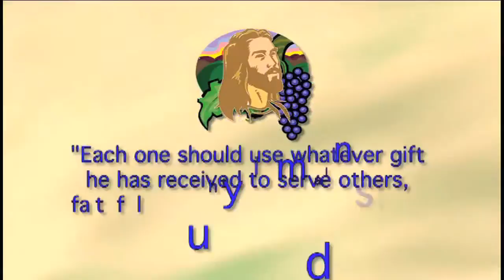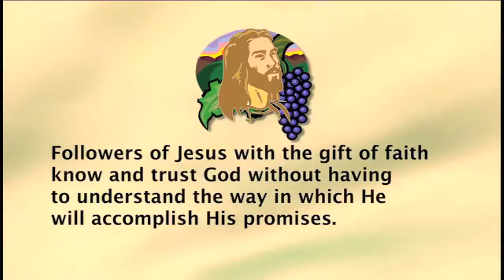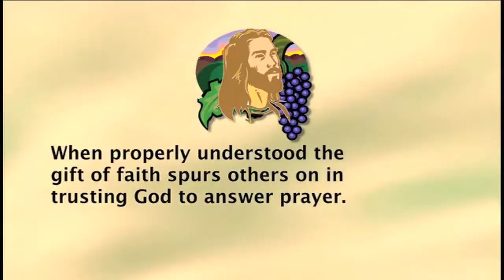17. Get & Stay Connected To Your Lord Thru Gift Of Faith!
Are you enthusiastic about our LORD'S FAITHFULNESS even when circumstances or situations are causing doubt or desperation in others? The GIFT OF FAITH is the spiritual ability to confidently confirm the will and purposes of God even if you don’t fully understand how He'll do it. (1 Corinthians 12:9) Find out more in this segment!